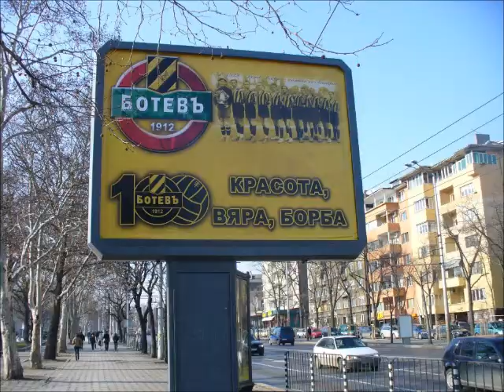ЧРД МОЙ БОТЕВ!